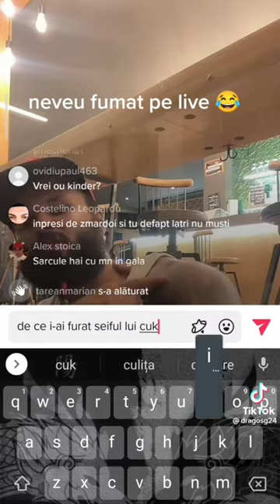Ovidiu Neveu pe live după ce a băgat o "boaba"rxf